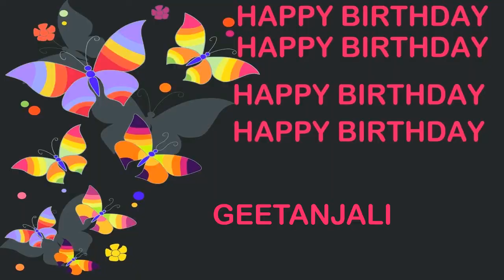Geetanjali Birthday Postcards & Postales - Happy Birthday